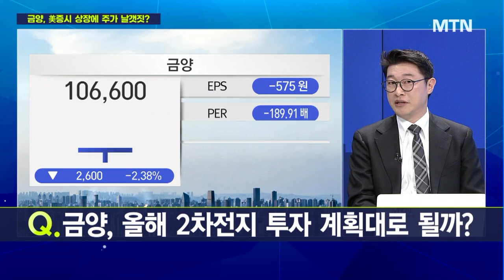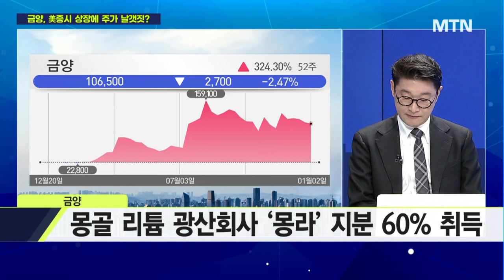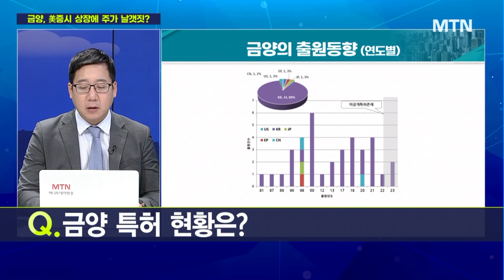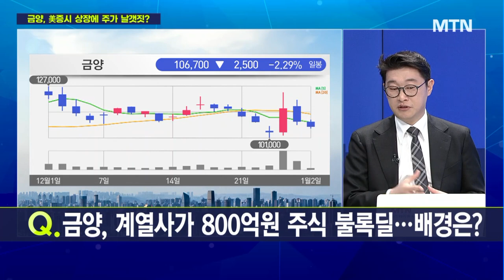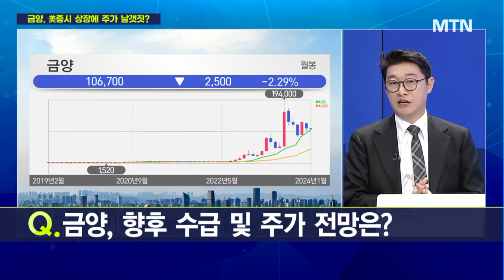[마켓줌인] 올해 2차전지주 전망은? / 머니투데이방송 (증시, 증권)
01/02 이슈&뷰

출연 : 이화진 하이투자증권 스마트PB센터 과장
정경민 변리사

Q. 올해 2차전지주 전망은?
Q. 금양, 어떤 기업?
Q. 금양, 기술력과 강점은?
Q. 금양, 올해 2차전지 투자 계획대로 될까?
Q. 금양, 올해 몽골 리튬 채굴 사업 전망은?
Q. 금양, 美 증시 상장 배경과 향후 전망은?
Q. 금양 특허 현황은?
Q. 금양, 계열사가 800억원 주식 불록딜… 배경은?